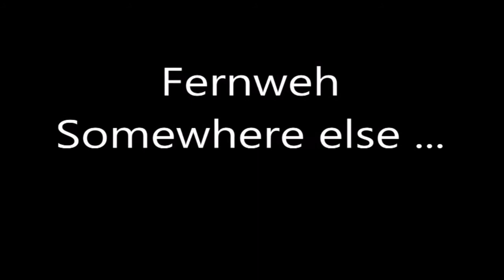Vidusign Fernweh Somewhere else